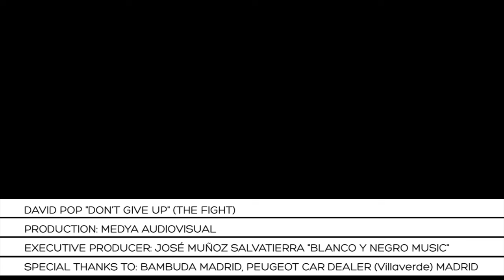David Pop - Don't Give Up (The Fight)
Last year we first discovered Spain's David Pop when his song "Life" popped up on iTunes. It eventually went to # 1 briefly on iTunes, surprising just about everyone in Spain. Back then he was with a tiny label. Now he's on a bigger label -- Blanco y Negro. While he never filmed a video for "Life" as it was released last year, the producer/DJ/singer did film a video for his new single "Don't Give Up (The Fight)" which is basically a new version of "Life." It's his first big label video through Blanco y Negro and it's looking pretty good! Have a look and listen below to a relentlessly optimistic and catchy offering from sunny Spain below.